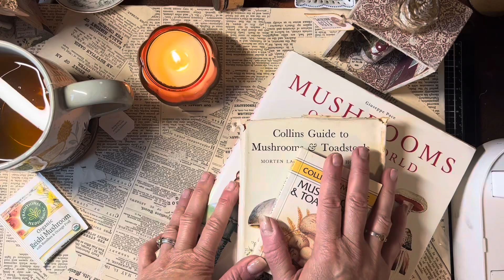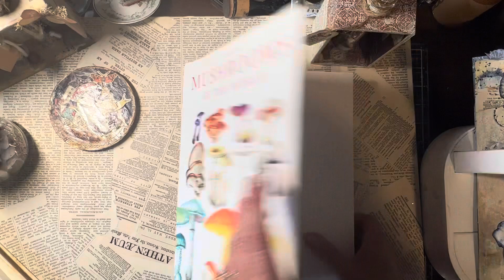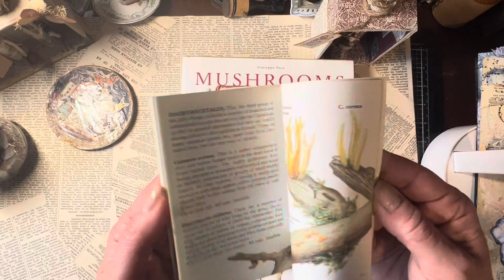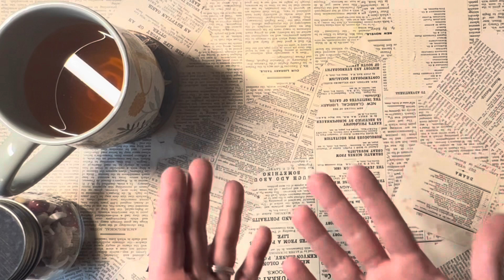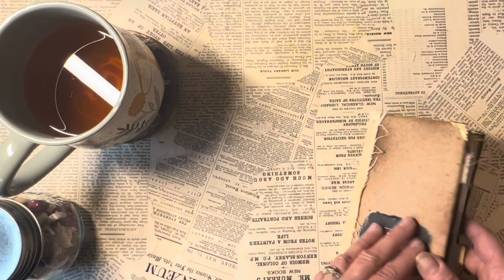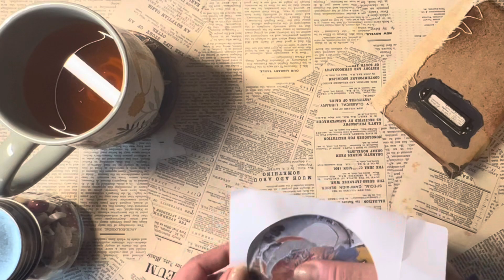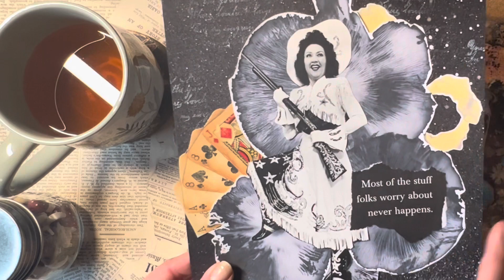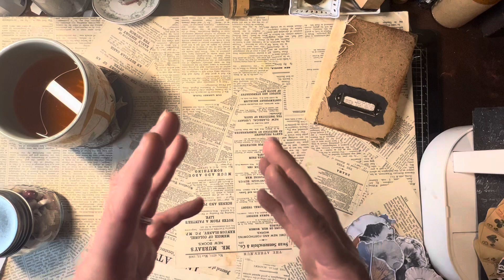Tea With Me - Episode #35 - Mushroom Mania! How Mushrooms Inspire My Art and Creativity!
Mushrooms ... Oh how I love these colorful, interesting weirdos of nature. I love to create with them, be inspired by them and even eat them. Join me for a special Tea With Me episode that celebrates my fondness for fungi!

✨✨✨You can find all MY freebies, socials and links at:✨✨✨

Below is the time stamp to make watching a breeze and all the other links to info in this video are below.

Thank you for your continued support and friendship! xo - Michelle

00:00  I love mushrooms...let me count the ways!
00:49  Into. to this episode of Tea With Me-
3:22    Book Shares
09:26  Naturalist Series Mushroom Share
11:54  Spore Print Chat & Journal Share & Digitizing
15:02  Digitizing Spore Prints as Collage Fodder
16:28  How To Make Spore Prints- Video Footage
19:20  Spore Prints as Collage Fodder
24:50  Flat Lay Fun
27:28  Foraging - Mushrooms for Dinner!
31:35  Closing Thoughts An Mushroom Eye Candy
32:15  BONUS FOOTAGE - Weird Mushroom Curiosity

Books:
Gem Guide to Mushrooms and Toadstools (Collins Gems)
by John Wilkinson and Stefan Buczacki
Field Guide to Mushrooms and Toadstools (Collins Field Guide)
by Morten Lange
Mushrooms of the World - Guiseppe Pace

More about me:
I'm a paper crafter, polymer clay artist,  journal maker, vintage reseller, part-time art teacher. I'm a lot, but I'm passionate, creative, a nature freak and I'm thankful you popped over to take a peek!

This presentation is protected by U.S. and International copyright laws.  Reproduction and distribution in any form without the written permission of ©CreativeCottage Studio / ©Tape 'N Twine 2022  is prohibited.

This material was not designed for children and is categorized on YouTube as adult content. Not made for viewers under the age of 18.